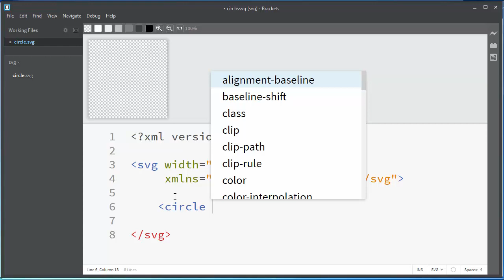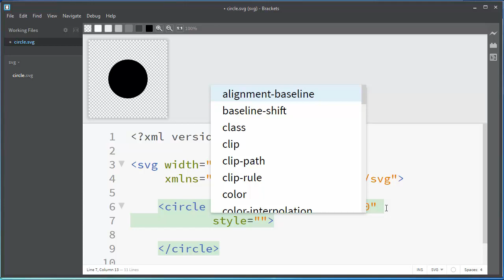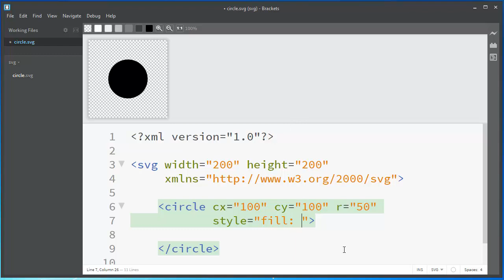SVG - How to Draw a Circle Filled with a Custom Color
In this lesson we're going to talk about that how to draw a circle filled with a custom color SVG.

Scalable Vector Graphics